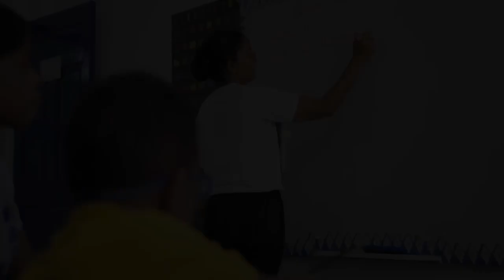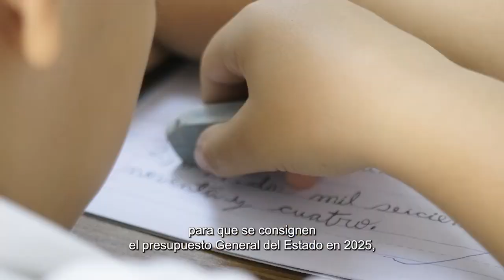OMAR beneficia a Cinco niños con autismo recibirán educación y tratamiento con Fondo Gadiel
Santo Domingo: - La oficina senatorial del Distrito Nacional informó que el Fondo Gadiel, o fondo de asistencia social de septiembre, será destinado en su totalidad a la atención de cinco casos de niños con autismo o algún tipo de necesidad especial y un sexto caso con parte de su salario como congresista.

Omar Fernández pide al MINERD fortalecer formación de maestros especializados como ordena la ley

Omar Fernández, senador del Distrito Nacional, explicó que para algunas familias resulta imposible costear el acompañamiento de maestras sombra y el sistema público de educación tiene deficiencias en ese sector.

“Atendiendo a un reto que como país enfrentamos, el costo de la educación de niños con alguna condición especial y la ausencia de oportunidades para una formación especializada”.

Pidió al Ministerio de Educación (MINERD), que destine a partir del Presupuesto General del Estado de 2025 una partida a la formación especializada de docentes con habilidades blandas y duras para ocuparse de la enseñanza de niños con capacidades diferenciadas.

Recordó que la ley 34-23, sobre de Atención, Inclusión y Protección para las Personas con Trastorno del Espectro Autista (TEA), contempla esa orden.

Los beneficiarios con la subvención  de apoyo terapéutico y psicopedagógico por un año escolar son los niños JDMS (registro se iniciales para proteger la identidad del de cinco años; DMB de tres años; AH de cinco años; VH de 10 años; JALM de seis años.

El sexto caso es el de JERM de 16 años quien recibirá la matrícula durante un año en un programa de desarrollo integral, costeado con parte del salario del congresista.